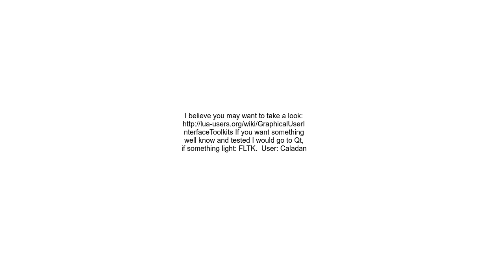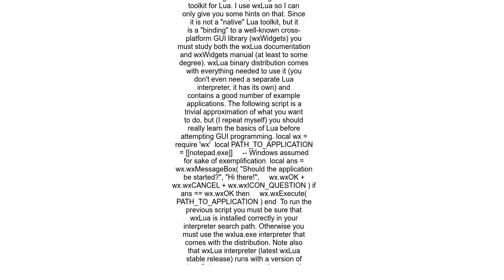How can I make an GUI Application in Lua